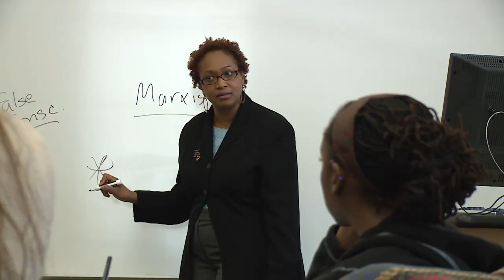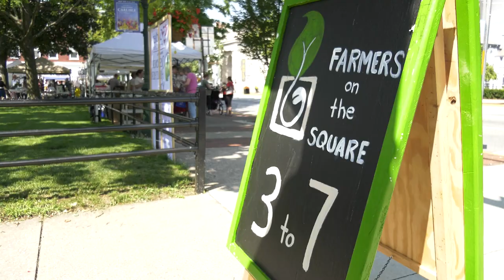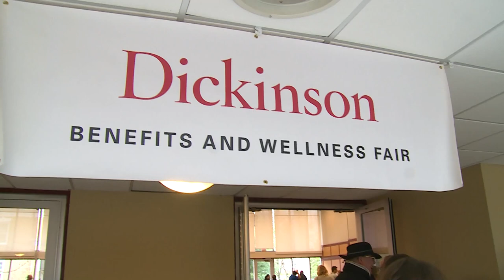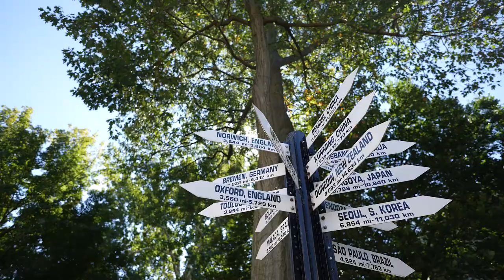Careers at Dickinson College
Dickinson College is committed to attracting and retaining a diverse workforce of creative, motivated and engaged individuals whose leadership and contributions support the college's mission and values.